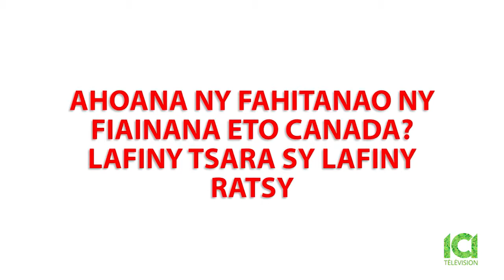Madagascar Tv Episode 018 ( Part.2 Ny fiainana eto Canada)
Fandaharana Malagasy @ fahitalavitra eto Canada# 18. Malagasy vitsivitsy mizara ny fijeriny ny fiainana andavanandro eto Canada